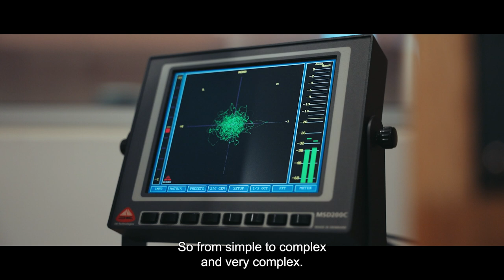Meet the researcher – Oticon Intent competitor evidence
Meet researcher Marianna Vatti, a Senior Researcher at Oticon, who talks about the latest competitor evidence for Oticon Intent.